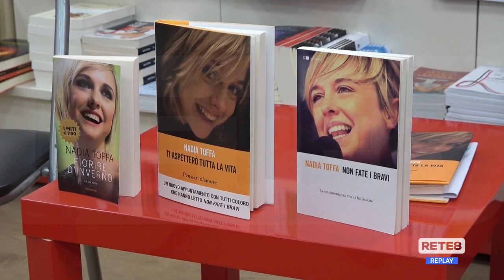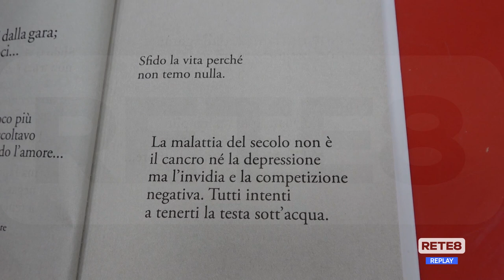Pescara - In un libro i pensieri di Nadia Toffa